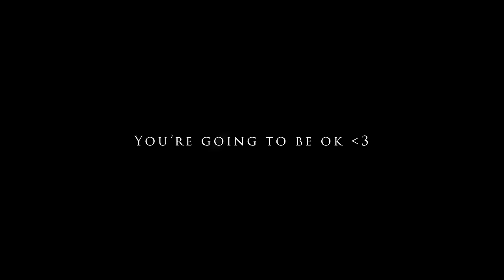Castaway ft. Winks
This is Castaway, and it means a lot to me. I hope it means a lot to you too.

CREDITS:

KROH - Lyrics, Vocals, Mixing/Mastering

WINKS - Vocals & Lyrics

H3LLIOO - Cover Art